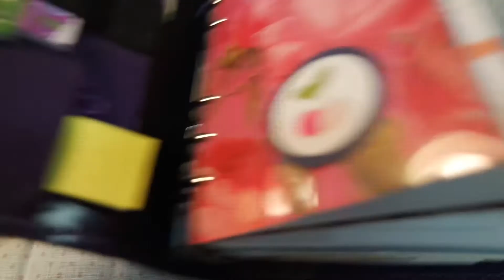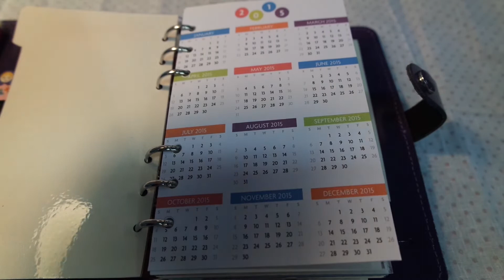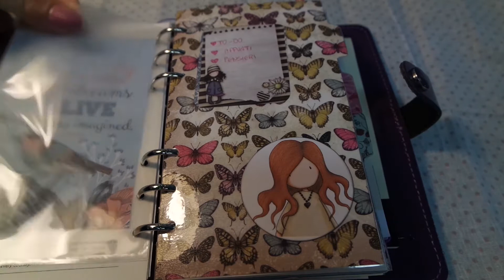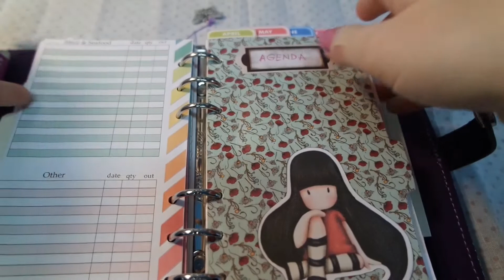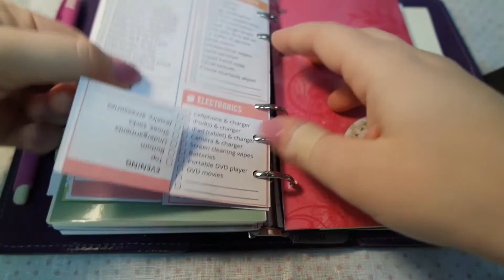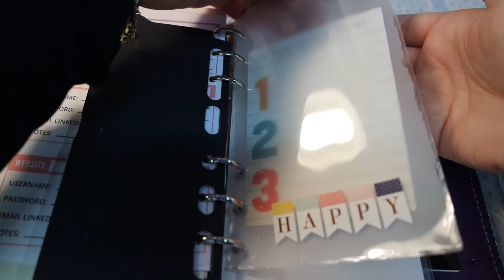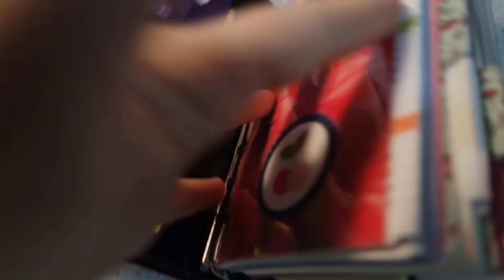What's In My Planner | Filofax Setup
LEGGIMI!!

Ciao a tutti! In questo video vi faccio vedere come ho organizzato l'agenda che uso quotidianamente. Spero che vi possa interessare!

Il gruppo Facebook dove ho trovato alcuni dei file stampabili che vi mostro nel video